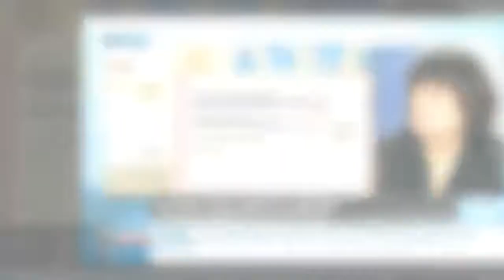Levothyrox: "Certains de mes clients disent qu'ils ont été des...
Levothyrox: "Certains de mes clients disent qu'ils ont été des cobayes" selon Me Bertella-Geffroy
Marie-Odile Bertella-Geffroy est l'avocate de plus de 1.100 personnes qui se disent victimes de la nouvelle formule de ce médicament. Grâce à l'ouverture d' une information judiciaire, elles vont désormais demander à se constituer parties civiles.